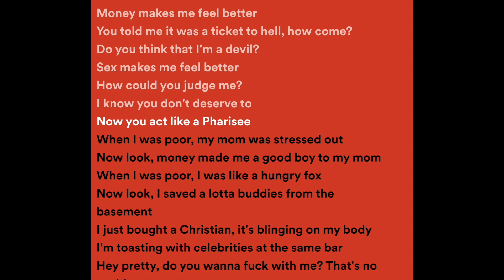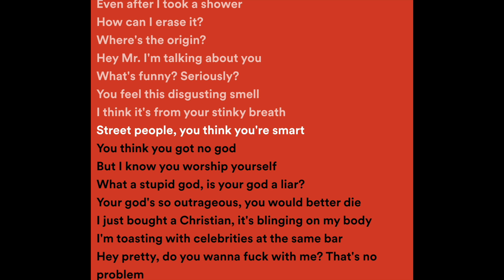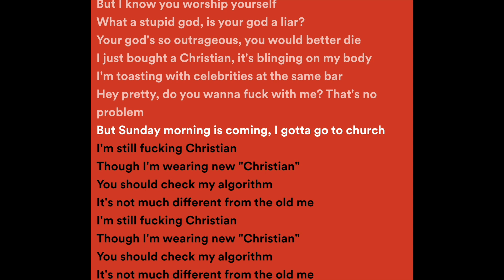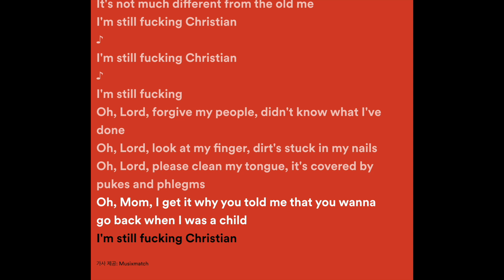zior park - Christian (inst) on Chorus